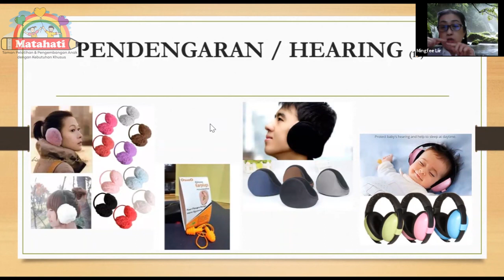7 Senses ( Sesi 2 ) || Part 8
Melanjutkan video mengenai 7 senses yang sebelumnya telah dibahas 4 sensori yaitu sensor Perasa, Sensor Penciuman, Sensor Peraba, Dan Sensor Penglihatan. Di Sesi 2 ini akan membahas Sensor Pendengaran dan Menjawab pertanyaan - pertanyaan dari peserta